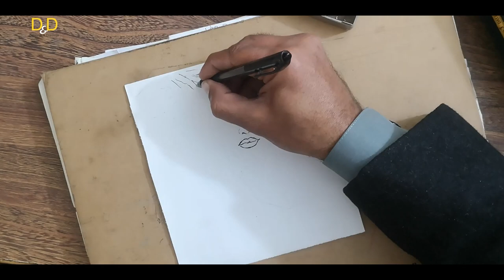How to Use Pall point in Drawing || With Ball Pen|||| A Beautiful Girl's Portrait With Ball Pen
The Girl's Portrait with Ballpoint tutorial YouTube channel is dedicated to helping aspiring artists master the art of creating stunning portraits using only a simple ballpoint pen. Each video provides step-by-step instructions on how to capture the unique beauty and personality of female subjects through careful shading, precise line work, and attention to detail.

Viewers can expect to learn valuable techniques for creating realistic facial features, capturing the essence of hair and clothing, and using light and shadow to add depth and dimension to their drawings. Whether you are a beginner looking to improve your skills or an experienced artist seeking new challenges, the Girl's Portrait with Ballpoint tutorial channel offers an engaging and informative learning experience that will help you create breathtaking portraits that capture the essence of your subjects.
Draw a Girl  with ball pen ,  Amazing Detailed drawing tutorial step-by-step Drawing
Learn how to draw with Ball pen
An amazing girl's portrait with ball pen

پرتره بوتفلی لاد
صورة لبوتفلي لاد
پرتره زن زیبا
Портрет Бутефли Ладе
एक खूबसूरत महिला का पोर्ट्रेट
ਸੁੰਦਰ ਔਰਤ ਦੀ ਤਸਵੀਰ
Портрет красивой женщины
صورة لامرأة جميلة
Ritratto di una bella donna
خوبصورت عورت کی تصویر
美丽的女人的肖像
portreya jina bedew
Retrato de mujer hermosa
portretul femeii frumoase
美しい女性の肖像画
ritratto di bella donna
porträtt av vacker kvinna
portrett av vakker kvinne
portret van mooie vrouw
πορτρέτο της όμορφης γυναίκας
Πώς να σχεδιάσετε ένα πρόσωπο κοριτσιού
Hvordan tegne et jenteansikt
Qizning yuzini qanday chizish mumkin
Bir Kız Yüzü Nasıl Çizilir
Hur man ritar ett tjejansikte
Come disegnare una faccia da ragazza
Cómo dibujar una cara de niña
लड़की का चेहरा कैसे बनाये
ਇੱਕ ਕੁੜੀ ਦਾ ਚਿਹਰਾ ਕਿਵੇਂ ਖਿੱਚਣਾ ਹੈ
如何画女孩的脸
소녀의 얼굴을 그리는 방법
Jak narysować twarz dziewczyny
Como Desenhar o Rosto de uma Garota